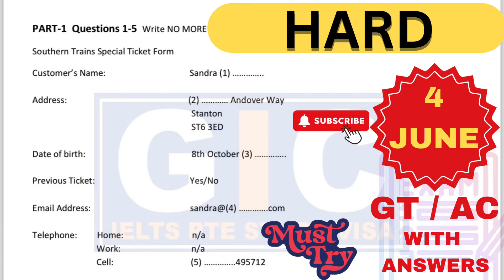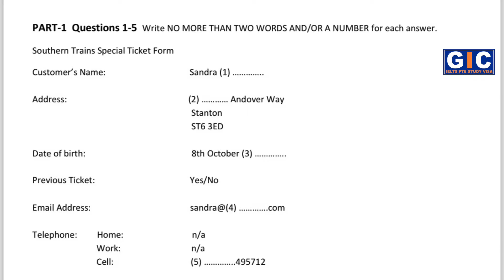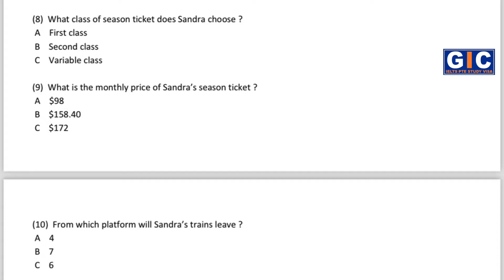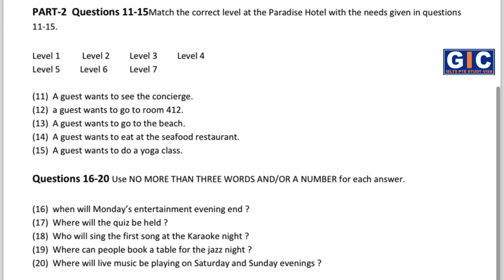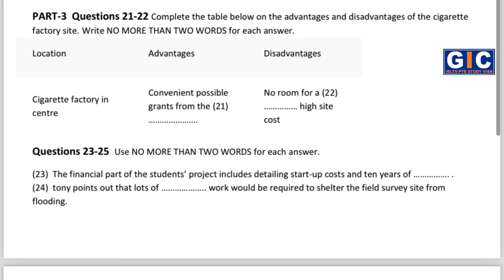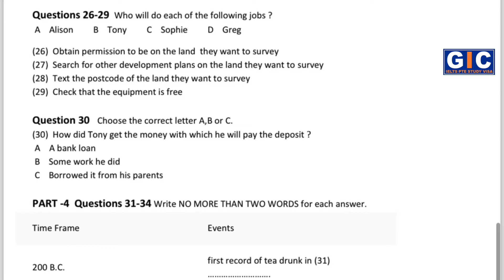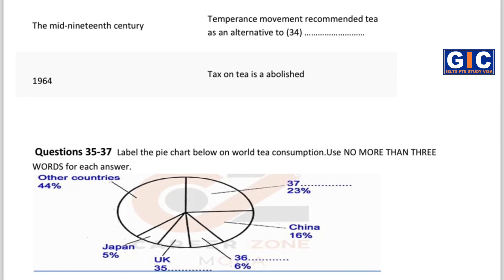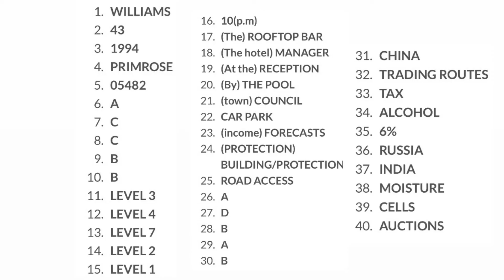Southern Trains Special Ticket Form |Listening Ielts Test 2024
ielts gicratia ieltslistening ieltspreparation english ieltsspeaking ieltsexam ieltstips listening ieltsvocabulary Looking to improve your IELTS Listening score quickly? This practice test for the 2024 exam is designed to help you enhance your listening skills and boost your overall score. Practice with real exam-like questions and audio recordings to prepare yourself for success on test day. Start practicing now and watch your IELTS score soar! Good luck!